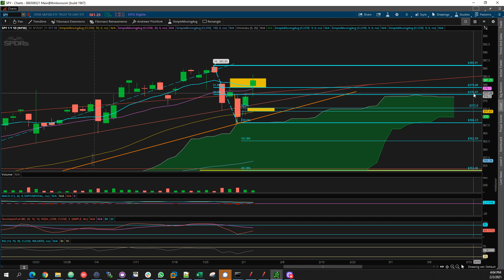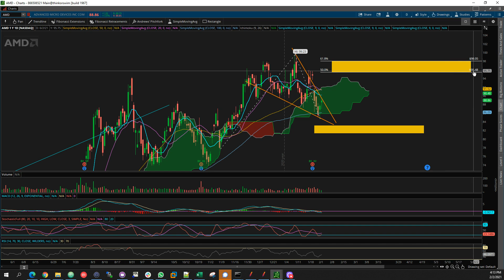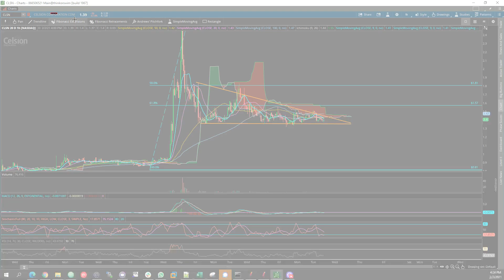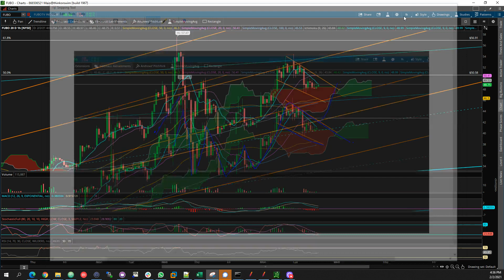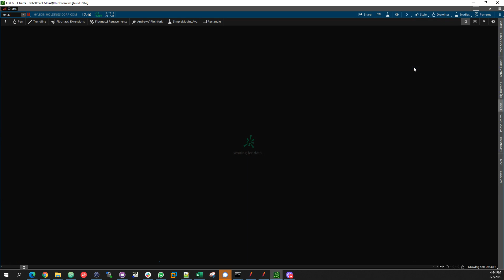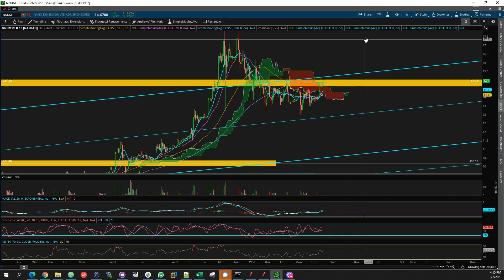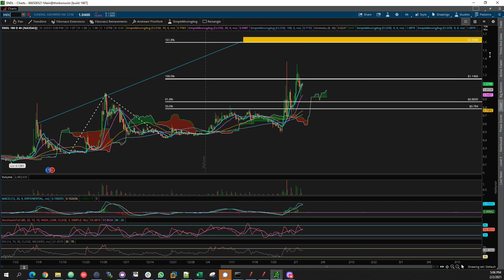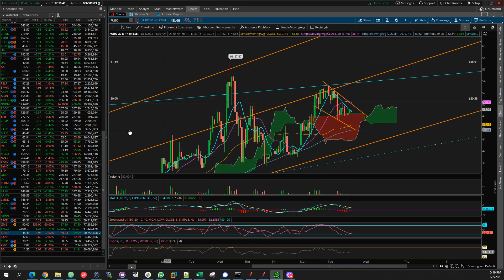Technical Analysis on VIX, SPY, QQQ, AAPL, AMD, BLNK, NIO, PLTR and many more...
Following are the hyperlinks for the tickers reviewed.
VIX 00:10
SPY 02:13
QQQ 04:40
AAPL 06:35
AMD 08:35
BLNK 12:08
BNGO 15:20
CCL 18:27
CLSN 21:10
CRSR 23:50
DKNG 25:45
F 27:10
FCEL 29:04
FUBO 30:45
FVRR 36:05
GSM 39:37
HYLN 41:55
LAZR 47:10
NIO 49:21
NNDM 52:40
OSTK 54:35
PLTR 56:25
RIDE 59:15
SLV 1:00:55
SNDL 1:03:50
SOLO 1:06:05
UWMC 1:09:15
Earnings Analysis 1:12:00